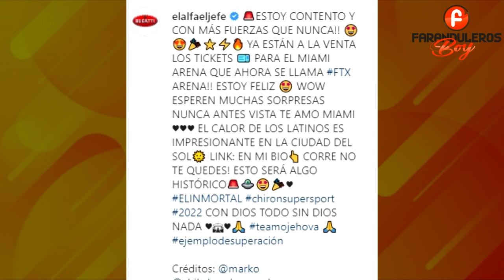EXCLUSIVA ! EL ALFA CONFIRMA SU NUEVO BUGATTI SUPER SPORT 2022 | MIRA CUANTO VALE UFF !!